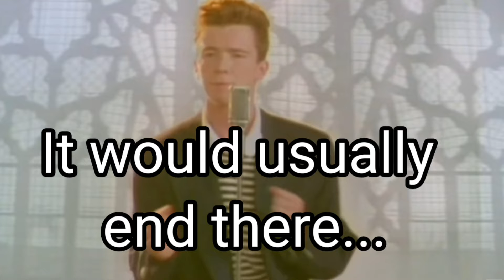My Rick Astley Outro - 1hr Loop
Hello humans! Today we are going to be playing more Brawl Stars! Hope you are gonna like it!

ADD ME FOR BRAWL SUNDAY

Brawl Stars Clubs (Take Part In ALL My Videos! :)

(BrawlStarsArmy or TheCharjacClan)

Anyone Wishing To Collab With Me MUST HAVE Over 100 Subs and O don't really collab anyway

I Don't Do Shoutouts Unless It's From A Code :)

Make sure you are subbed to Charjac Shorts and High Priest for more Charjac content :)